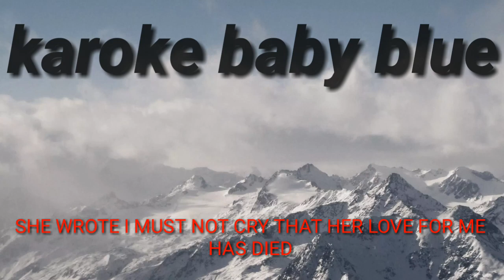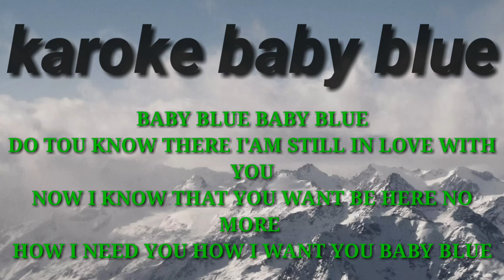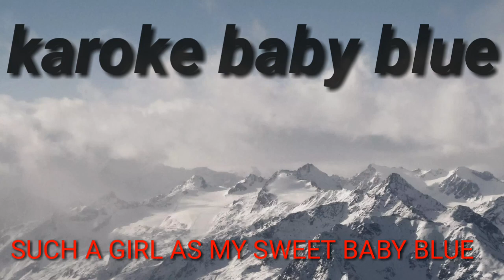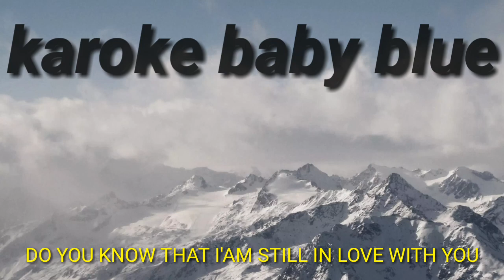Karaoke lagu baby blue (George baker)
She wrote me today
That she won't come back to stay
That she'd only comes to pick up her clothes
She wrote I must not cry
That her love for me has died
But she'd found sombody else, I suppose
Baby Blue, Baby Blue
Do you know that I'm still in love with you
Now I know that you won't be here no more
How I need you, how I want you Baby Blue
I know I must forget
All the good times we had
But I'll know that I can't forget you
You're still on my mind
And I know I can find
Such a girl as my sweet Baby Blue